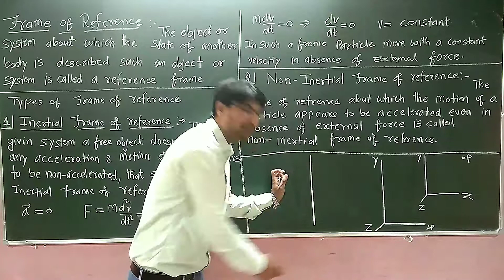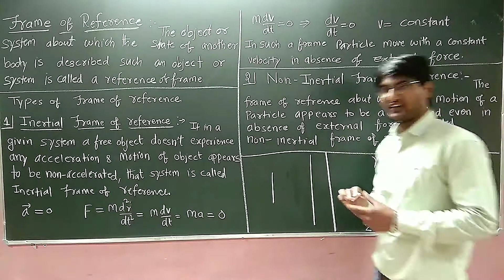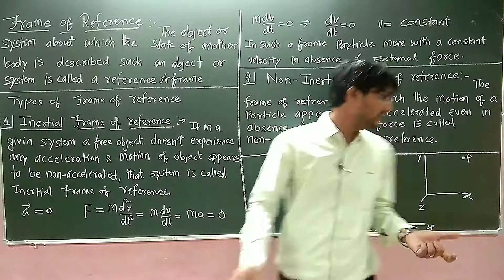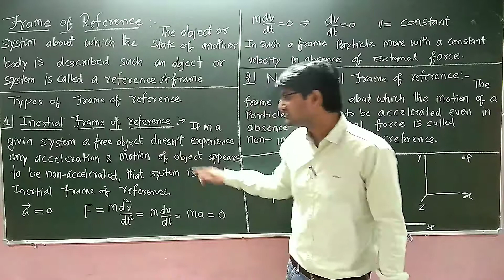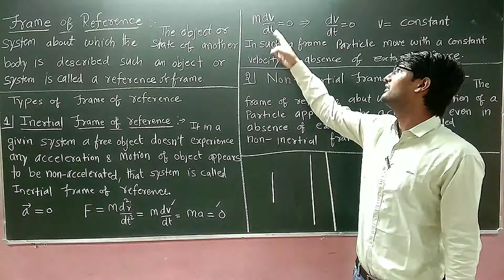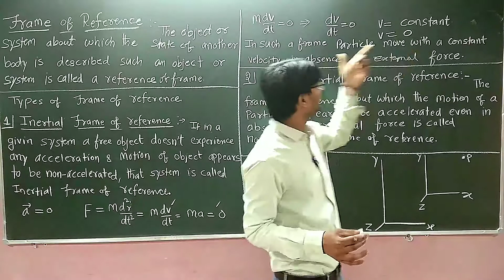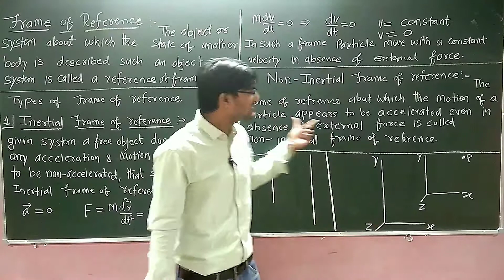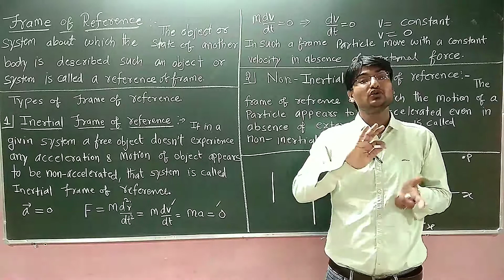Inertial & Non Inertial Frame of Reference